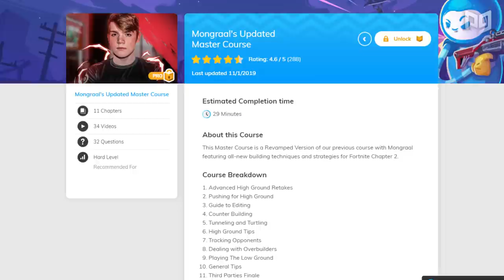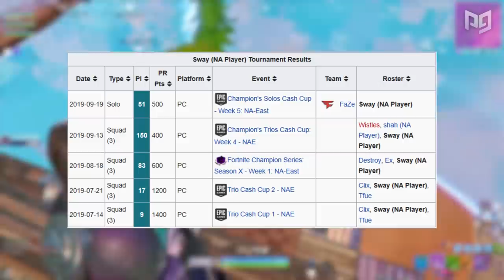Mongraal vs Sway: Who is Better? - Fortnite Battle Royale